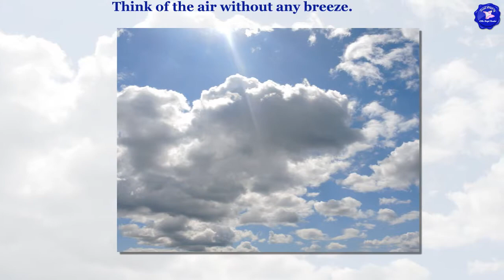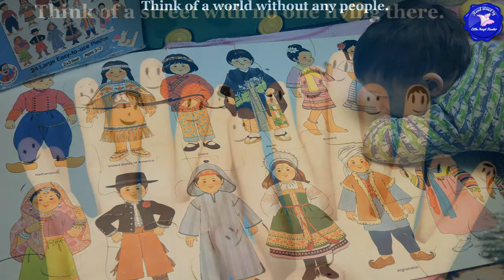Think of a world without any flowers - Song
Thank you, Angie, for singing this beautiful song!

Think of a world without any flowers - song. This video is made by Little Angel Reader.